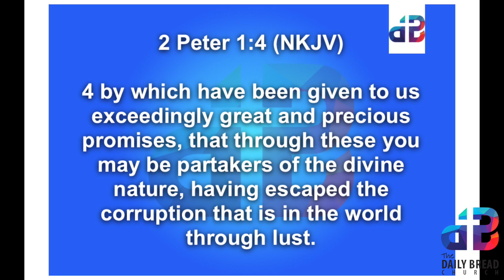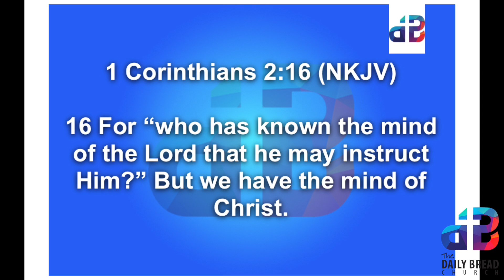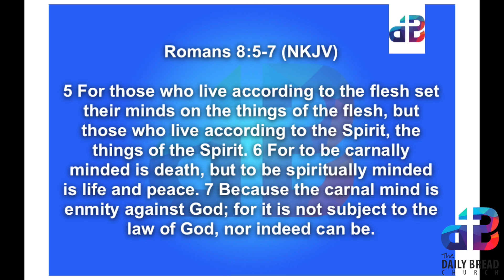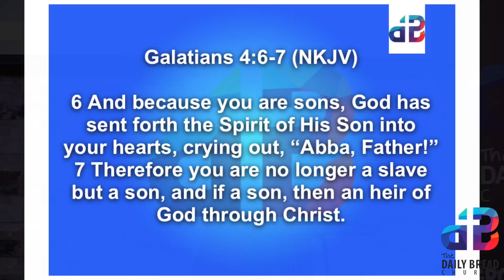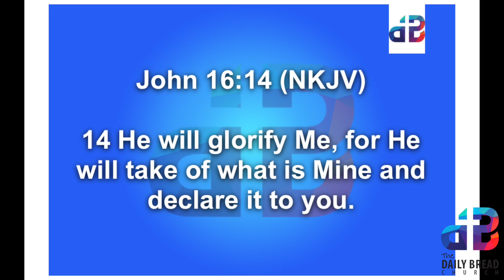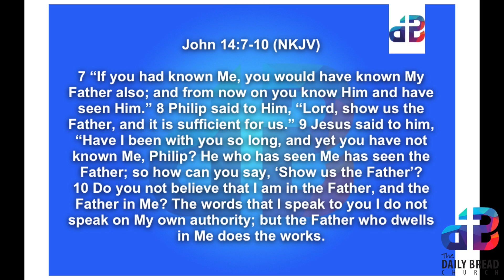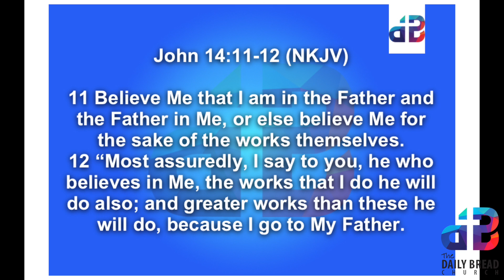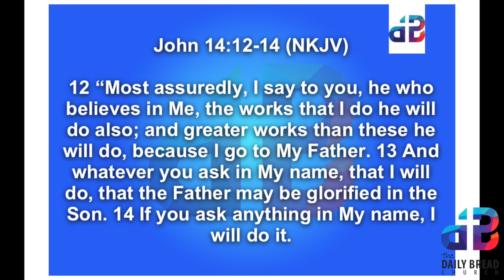"Author-iSay-tion" | August 4, 2019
SPEAK and DECLARE the things you want in life. God has given you AUTHORITY to do it!